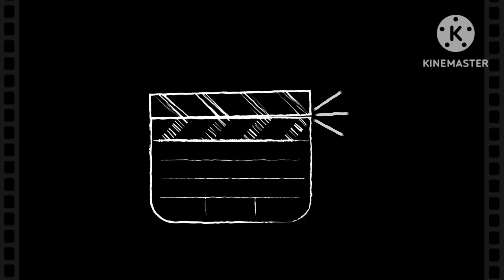Dinengdeng Ilocano Food